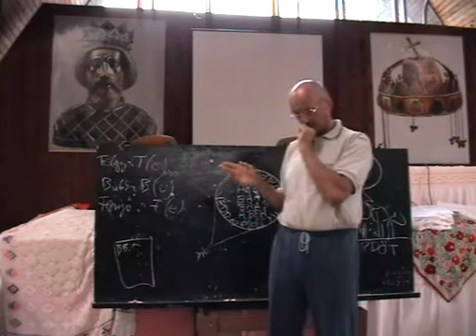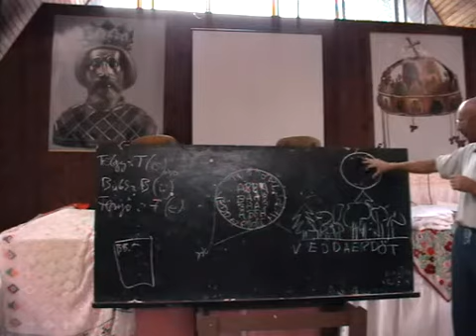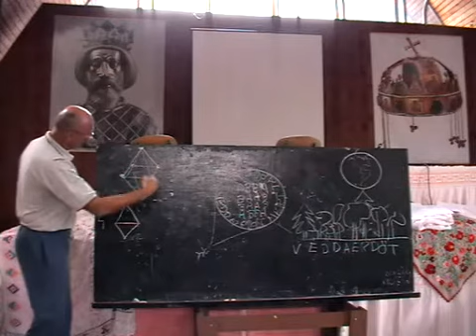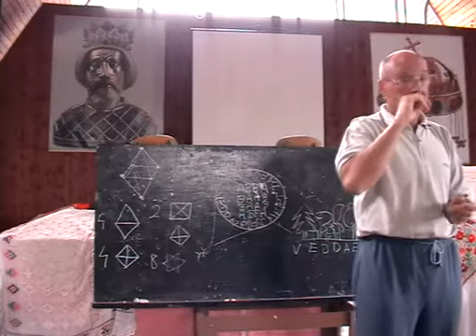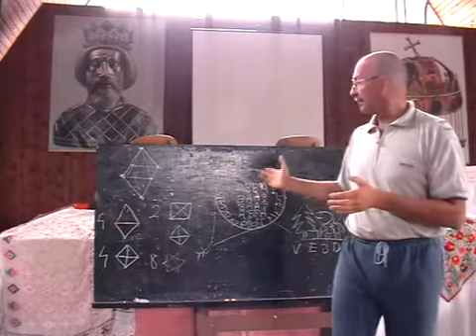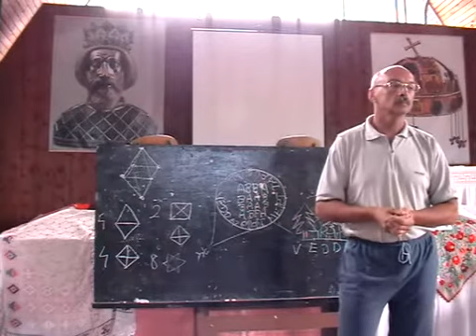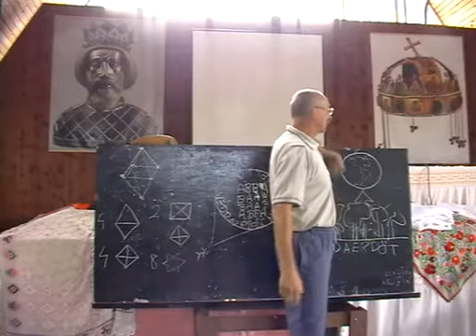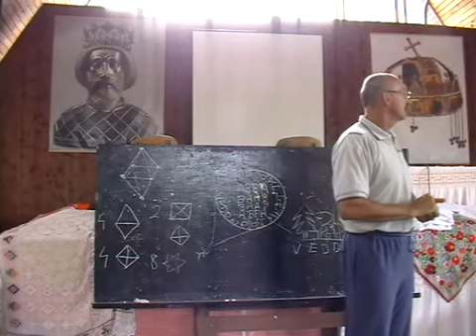Takács Zoltán_A fizikai test 2_2 (Tata-2011)